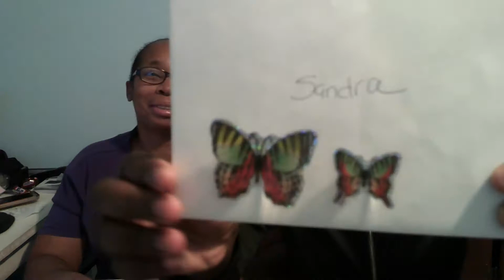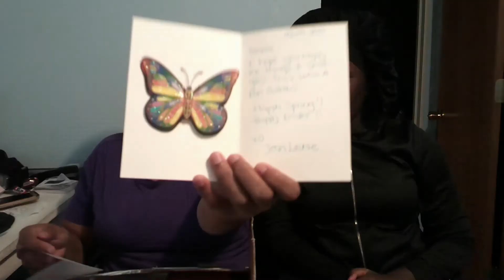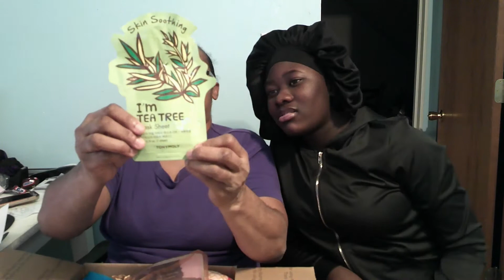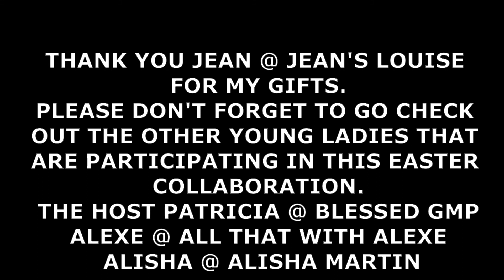EASTER /SPRING MULTI CHANNEL COLLAB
HEY YALL HEY I HOPE EVERYBODY DAY IS A BLESSED ONE. TODAY I AM TAKING PART IN A EASTER COLLABORATION . PLEASE DO NOT FORGET TO GO CHECK OUT THE OTHER YOUNG LADIES THAT ARE PARTICIPATING.